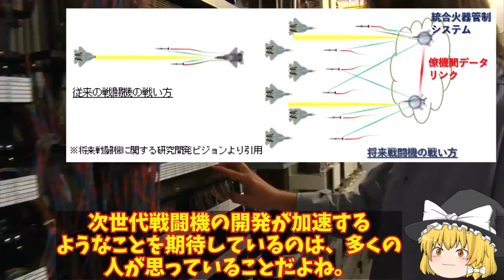日本の開発部品についに米英気づいた！F3戦闘機やテンペストにNGAD計画まで採用か新AESAレーダーに？【ゆっくり解説・軍事News】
引用・転載「出典：海上自衛隊ホームページ」
引用・転載「出典：航空自衛隊ホームページ」
引用・転載「出典：陸上自衛隊ホームページ」